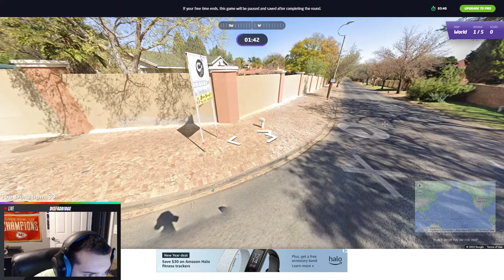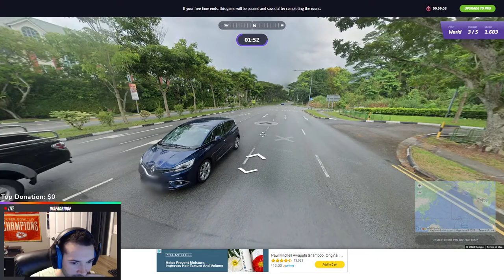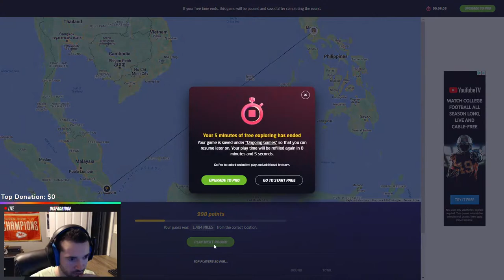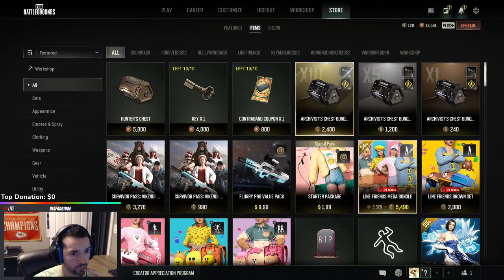🔴 LIVE - CHICKEN DINNERS CAN'T HIDE FROM US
Going for some 3 man chicken dinners in PUBG with jwizziebizzle and ejback

SUPPORT ME!